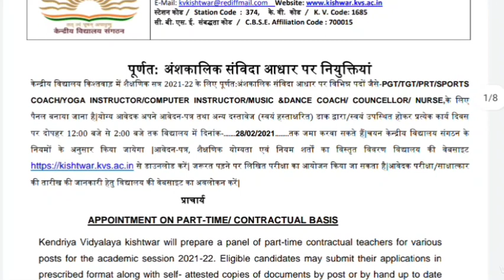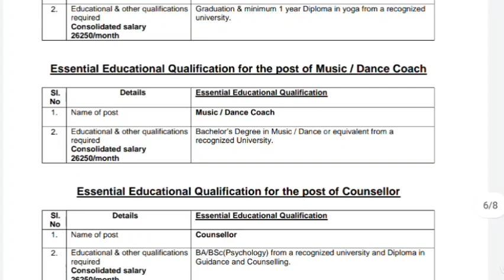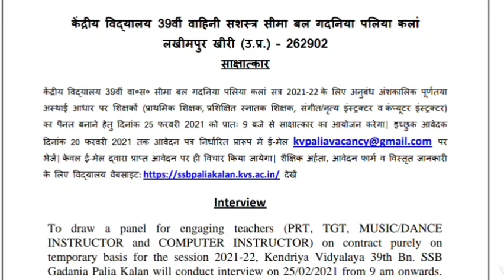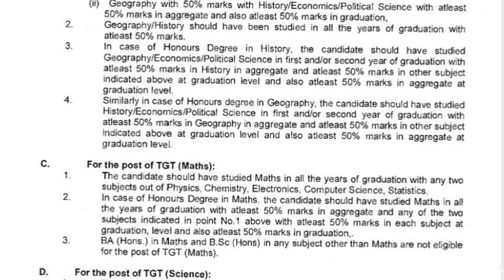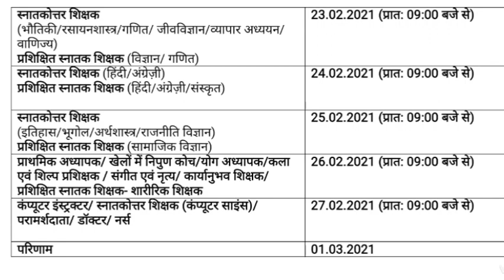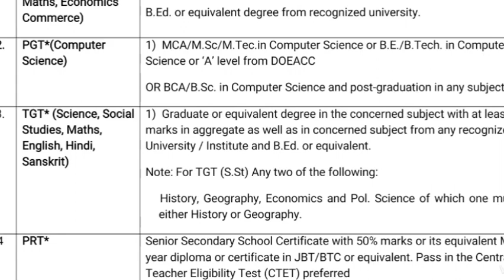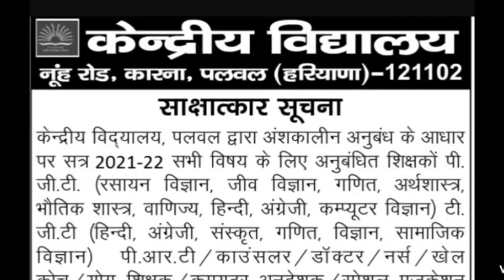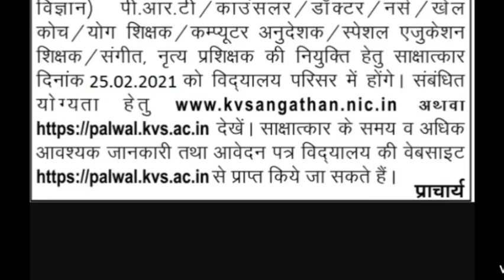5 KVS Schools Vacancies 2021, PGT, TGT, PRT, Other Posts, 5 KVS Teacher Vacancies शिक्षक भर्ती 2021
5 KVS Schools Vacancies 2021, PGT, TGT, PRT, Other Posts, 5 KVS Teacher Vacancies शिक्षक भर्ती  2021
________________________________________ WEBSITE LINK TO SEE THE DETAILS AND DOWNLOAD APPLICATION FORM' 1. KV AMBALA CANTT, HARAYANA 2. KV PALWAL, HARYANA 3. KV PALIA KALAN, UTTAR PRADESH 4. KV KISHTWAR J & K 5. KV KATHUA J & K ___________________________________________________ kvsTeacherRecruitment2021​
KVS PGT, TGT, PRT And Others Teachers Recruitment 2021 l Teacher Vacancy 2021 Shikshak Bharti 2021KV CRPF Recruitment 2021: Kendriya Vidyalaya, CRPF Guwahati is conducting interview for various posts such as PRT TGT PGT Counsellor Coaches Nurse and Computer Instructor for the preparation of the Panel of Contractual teachers on part time basis for the session 2021-22.

kvs recruitment
kvs
ctet
 केंद्रीय विद्यालय
KVS NOTIFICATION
KVS_7000​+Recruitment_2021
KVS Regular Basis PGT TGT PRT Teachers Jobs 2021

DTC_CLERK_RECRUITMENT_2021
DSSSB_MOST_URGENT_NOTICE